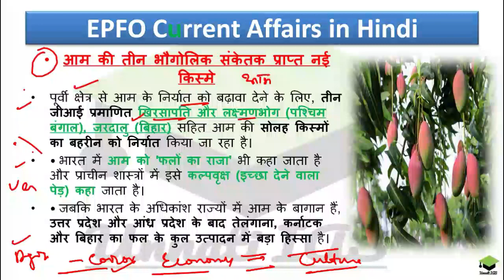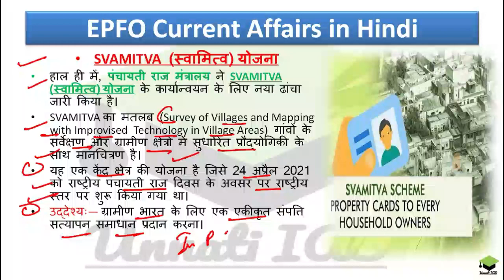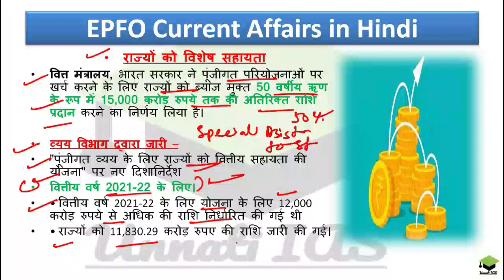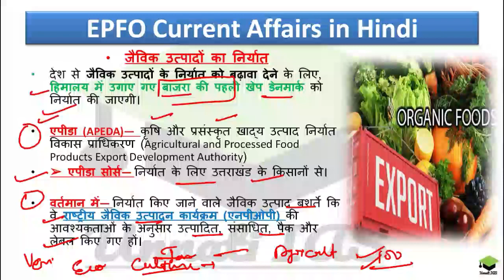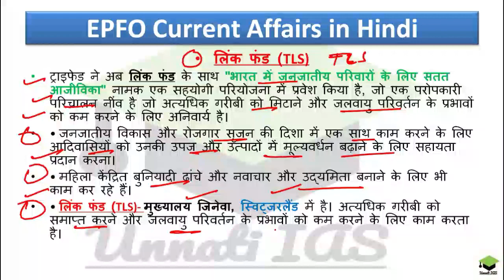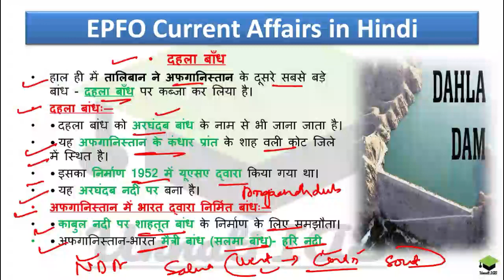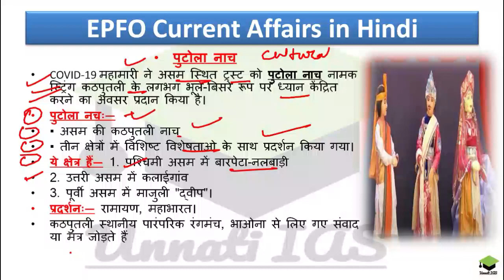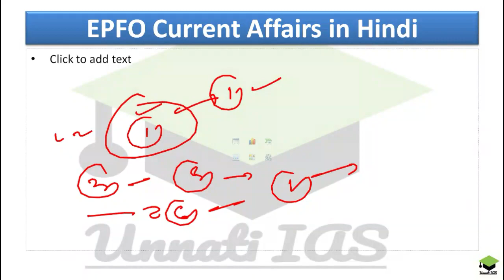May (मई) 2021 Lecture-6, 11th May 2021 to 17th May 2021 in Hindi Part-2